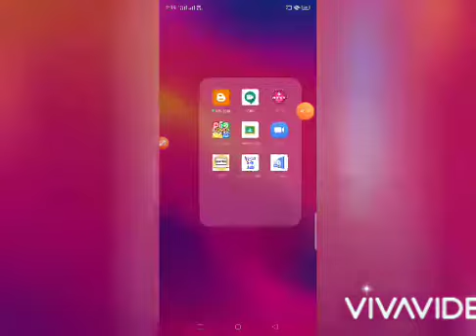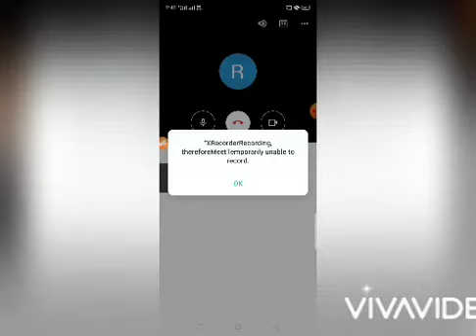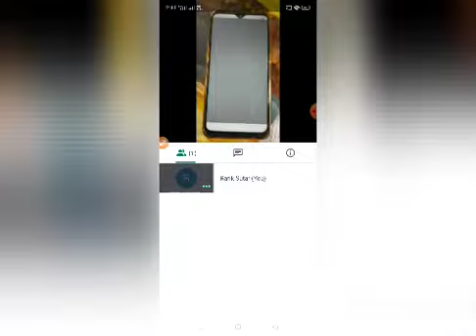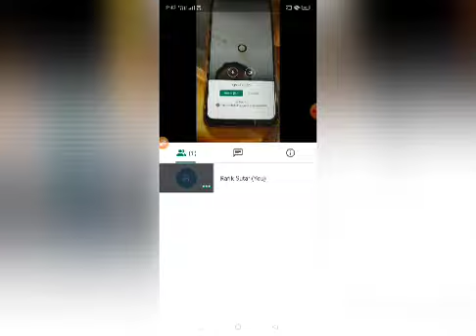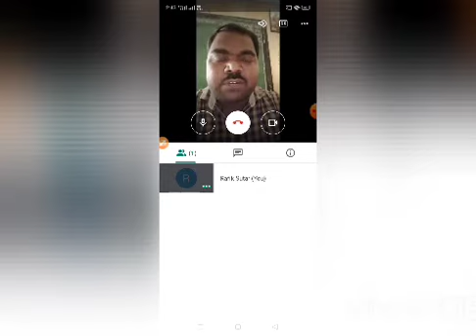Google meet कसे वापरावे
Adarsh